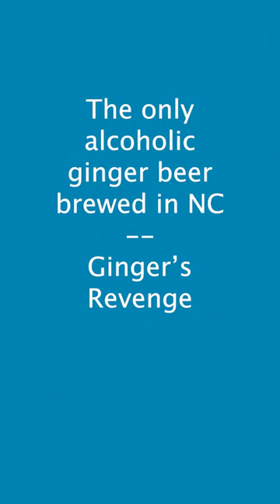digAVL Video Series #51: Ginger's Revenge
Ginger’s Revenge specializes in alcoholic ginger beers, all naturally gluten-free and made with 95% organic ingredients. From elderberry to strawberry rose to tart lime agave, you are bound to find something to sip on from this sweet or dry menu. We got the chance to speak with the co-owner of Ginger's Revenge to learn more about their in-house only batches, fresh ingredients, and why they love what they do.